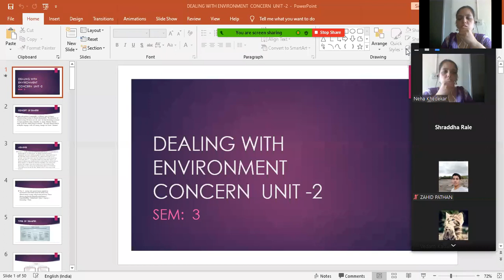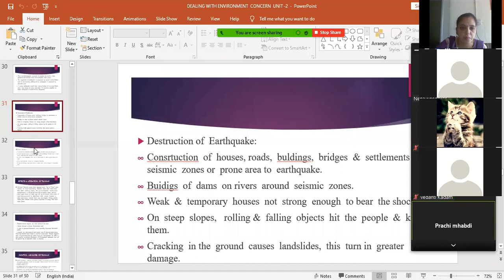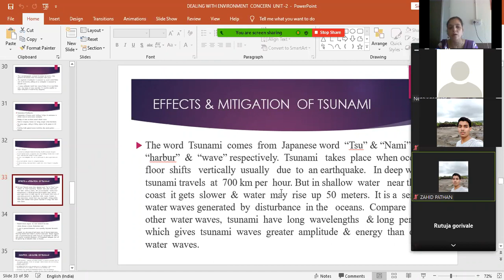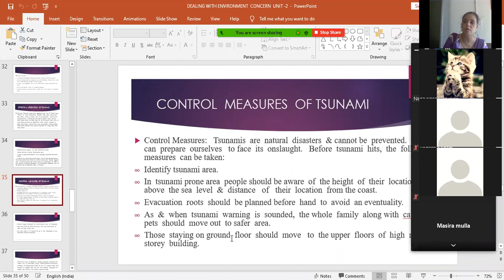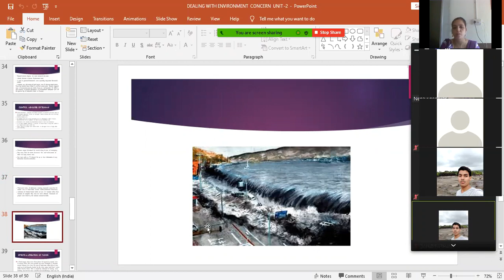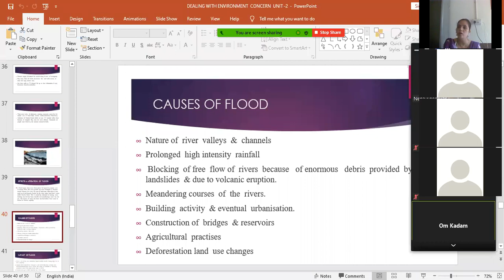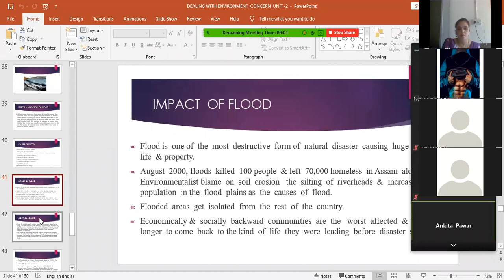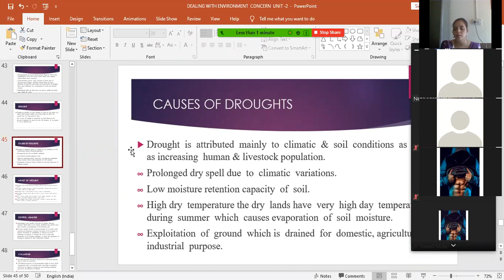S.Y.B.COM 9-10-2020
Unit 2  FC